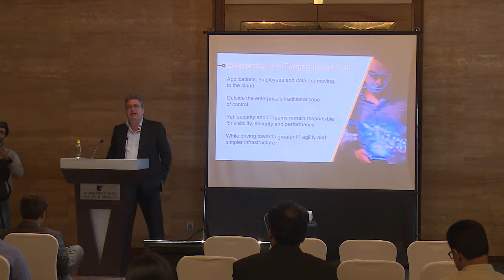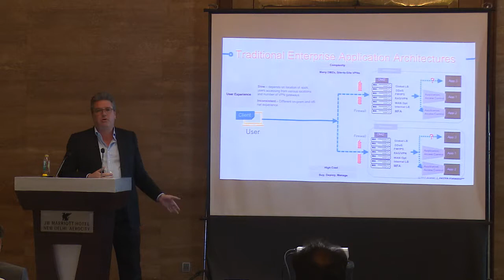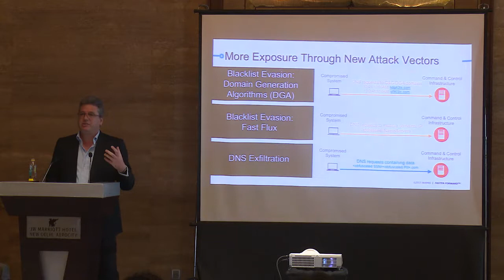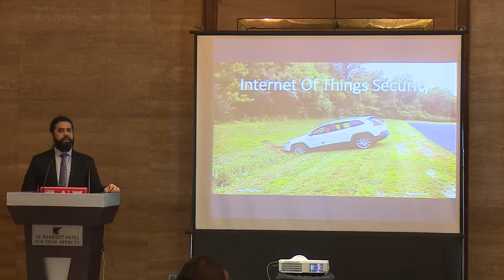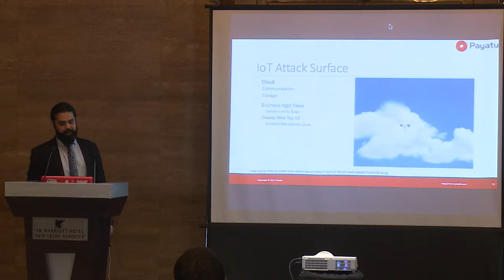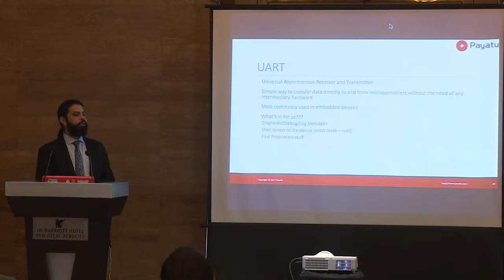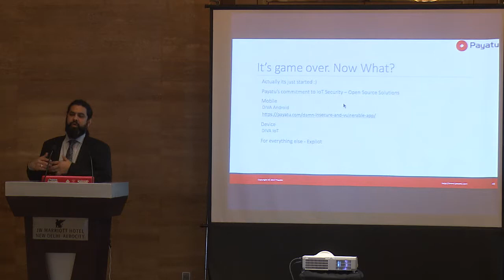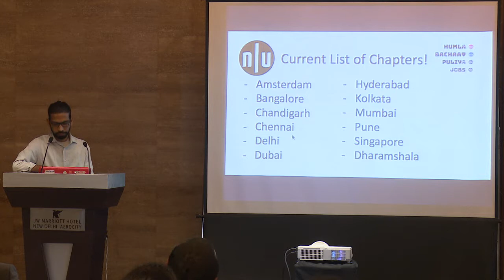GCCS 2017: IoT/ ICS/ Hardware Security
20 November, 2017